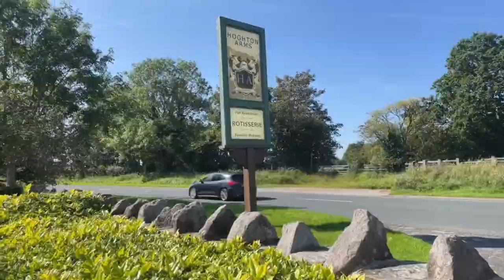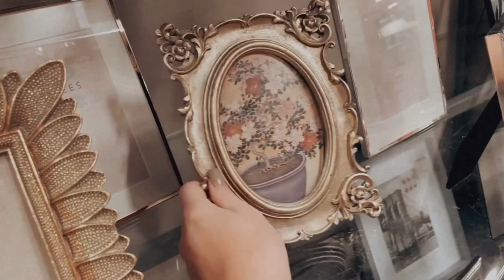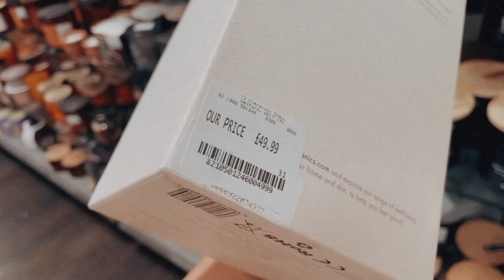RENOVATION VLOG #17 - Autumn Styling, House Updates, New Furniture & More! | Suzy Darling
Hidden Halo Radiant Moissanite Triple Row Pave Engagement Ring.